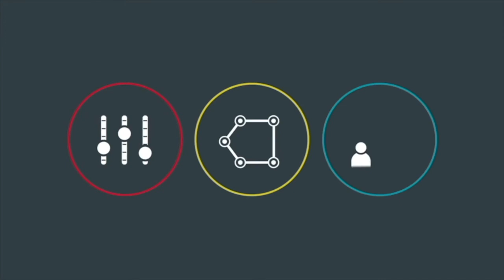"Digital Champions" with Jared Shapiro from The Tag Experience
Each week on “Digital Champions”, our host talks to digital marketing experts across the country. This week our host speaks with Jared Shapiro from The Tag Experience.